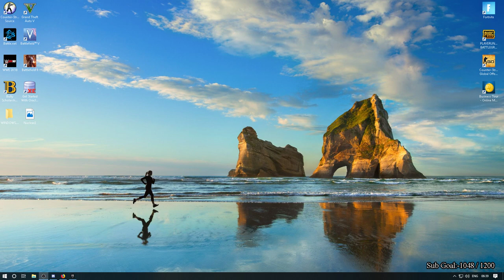Save Youtube Gaming From Emulator Players | Fortnite India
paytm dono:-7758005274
Social Club - hansrajlol
PUBG MOB-hansrajnc
 PC Specs Processor - Intel Core i5 7400 7th Gen CPU
Graphics Card - Zotac Nvidia GeForce GTX 1050 Ti
Keyboard - logitech
Mice - LOGITECH G302
Monitor - Lenevo
HDD - Western Digital 1TB About